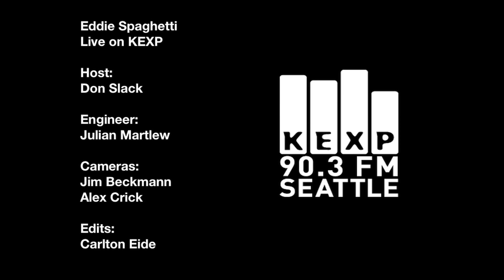Eddie Spaghetti - Girl of the Billboard (Live on KEXP)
Eddie Spaghetti performs "Girl of the Billboard" live on Swingin' Doors on KEXP. Recorded 2/24/11.

Host: Don Slack
Engineer: Julian Martlew
Cameras: Jim Beckmann & Alex Crick
Editing: Carlton Eide